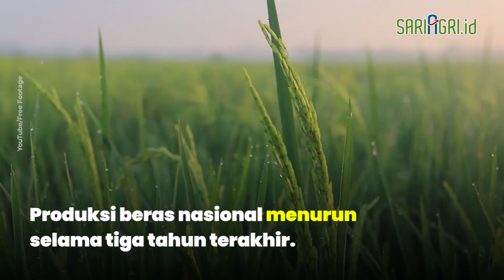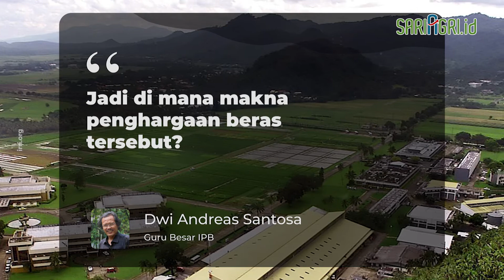Produksi Padi Turun 3 Tahun Terakhir, Benarkah Swasembada Beras?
Guru Besar IPB Dwi Andreas Santosa mengungkapkan bahwa produksi beras nasional menurun selama tiga tahun terakhir. Oleh karenanya ia mempertanyakan ketahanan pangan yang dimiliki Indonesia.